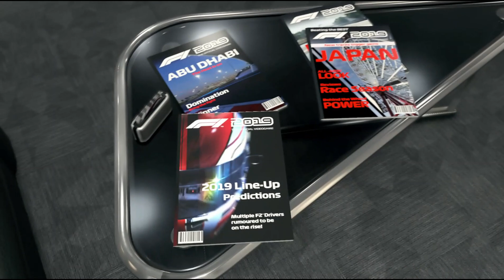F1 2019 ALL SEASONS CAREER | PART 312 | NEW SEASON | NEW TEAM | NEW GAME